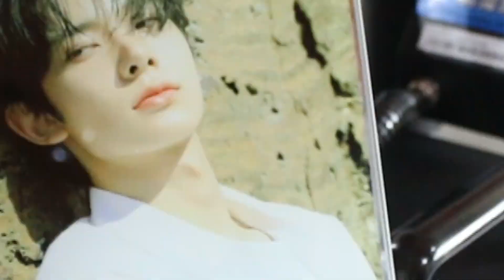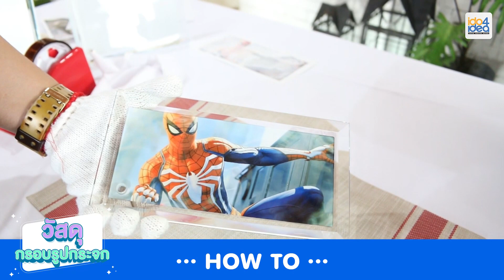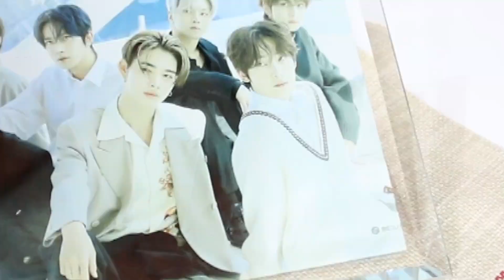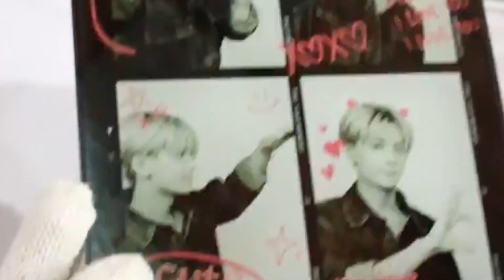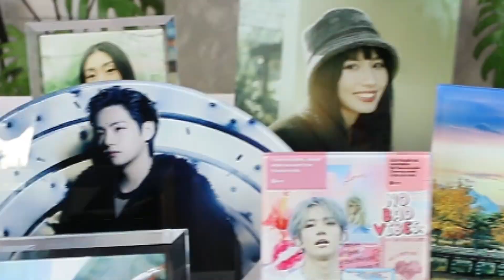รีวิว! กรอบรูปกระจก สกรีนหมึกซับลิเมชั่น สกรีนรูปสวย ทน ไม่ต้องกลัวสีซีด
ไอดูโฟร์ไอเดีย (IDO4IDEA) ศูนย์จำหน่ายวัสดุสำหรับงานสกรีนหมึกซับลิเมชั่น SUBLIMATION และวัสดุอื่น ๆ ราคาส่งที่ใหญ่ที่สุด โทร 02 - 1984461 ,

เรามีสินค้าสำหรับงานพิมพ์สกรีนหมึกซับลิเมชั่นให้เลือกหลากหลายในราคาส่งพิเศษสุดๆ มีทั้งเสื้อยืดเปล่า,เคสมือถือเปล่า,แก้วเซรามิค และวัสดุอื่นๆมากมาย  "รับประกันราคาดีที่สุด" สามารุถสร้างสรรค์ชิ้นงานได้หลากหลาย ราคาส่งตั้งแต่ชิ้นแรกที่นี่ที่เดียว

📩 inbox หาแอดมินได้เลยจ้า